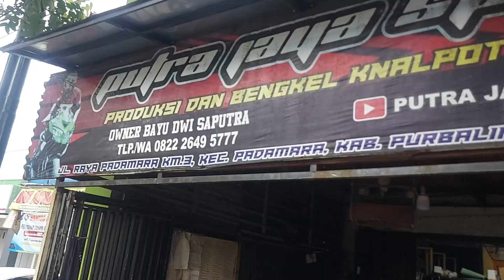suara knalpot zx25r merdu suara moto gp nya